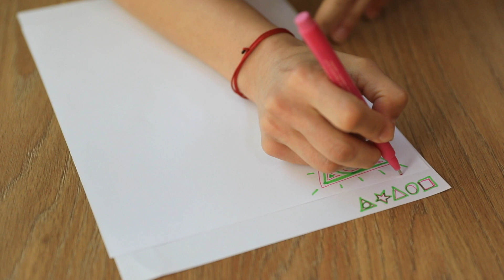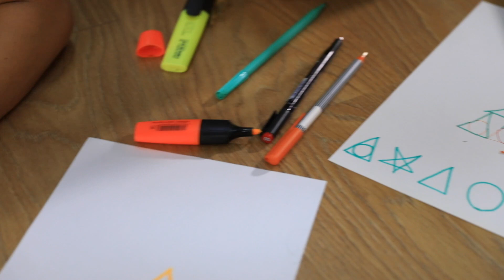Yaratıcılığı ve Düşünme Yetisini Artırmak İçin Svadisthana Çakra Çalışması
Bu çalışma, zihinde sıkışmış olan düşüncelerin ifade bulmasını sağlar. Bu yolla Svadisthana Çakra'da blokaj oluşturan düşünceler ve niyetler temizlenir. Bu temizleme sonucunda, zihin alanında açılan yer ve rahat akan enerji sayesinde yaratıcılık artar. Kişi aynı zamanda ifade etme yeteneğini ve ifade ettiği şeyleri kabullenişini geliştirerek kendi içinde sorun çözme yeteneğini de geliştirir.

Kanalımda evde kendi başınıza egzersiz edebileceğiniz başlangıç, orta ve ileri seviye yoga videolarına ulaşabilirsiniz. Birbirinden farklı yoga ders içerikleri yüksek kalitede her hafta sizlerle buluşmaya devam ediyor!

Gel yoga pratiğini birlikte ileriye taşıyalım!
Kanala üye olmayı unutmayın! :)